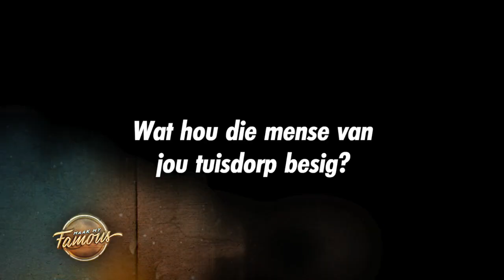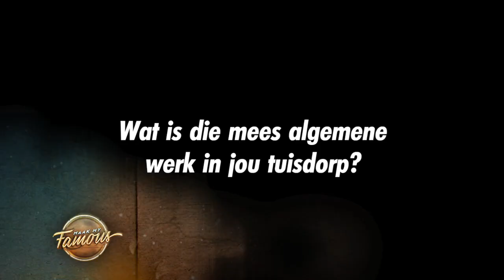‘Dit sal die wêreld beteken’ – Maak my famous 2 | kykNET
Daylin Sass vertel ons meer van sy tuisdorp, Hanover Park.